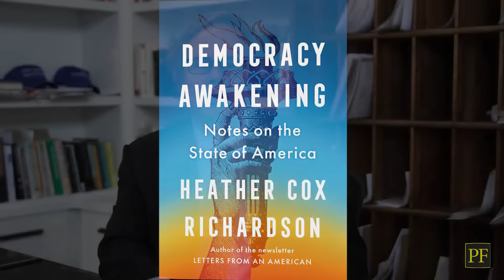Heather Cox Richardson Livestream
Join us for a free livestream airing of our sold-out Houston show with acclaimed historian Heather Cox Richardson, discussing her upcoming book, Democracy Awakening: Notes on the State of America.